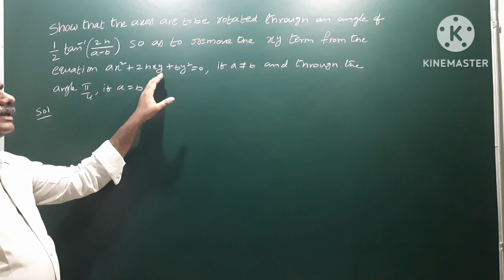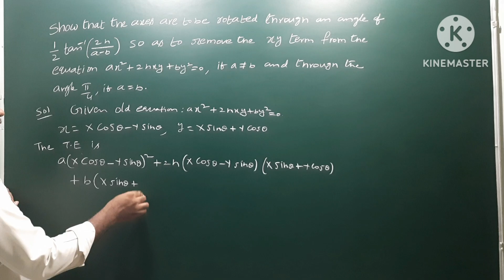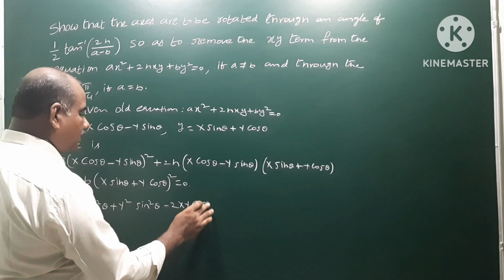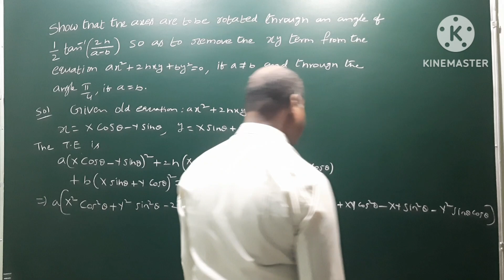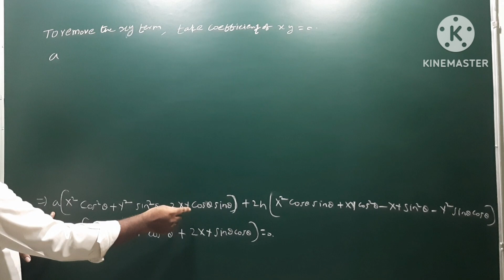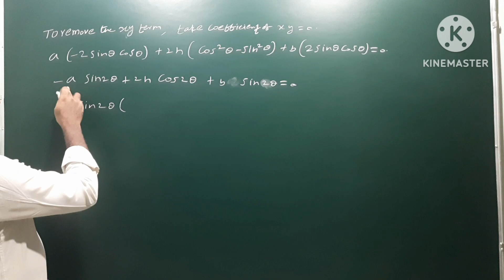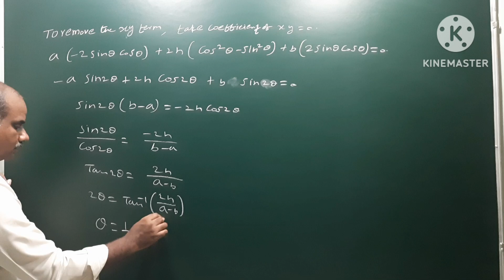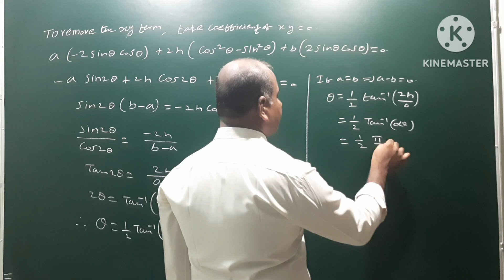The angle of rotation is 1/2 tan^(-1) (2h/a-b) to remove the xy term from ax²+2hxy+by² = 0